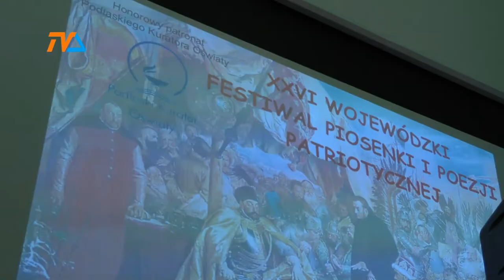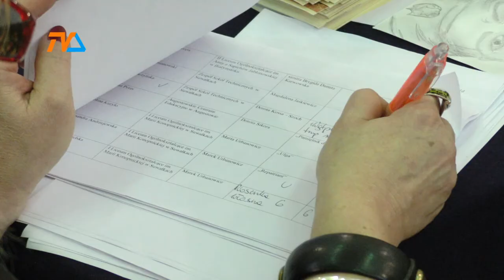Młodzież- patriotycznie |TVSUWAŁKI